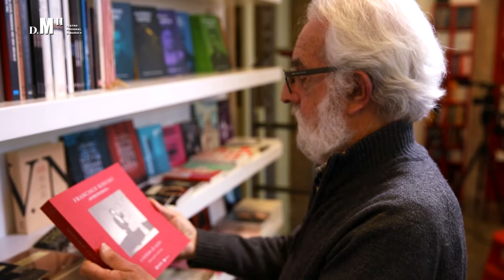O Lugar de João Fazenda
João tem 71 anos e vive em Lisboa há mais de 50. É um assumido amante das artes e o primeiro espetáculo que viu no D. Maria II foi 'Macbeth', um mês antes do incêndio que destruiu o Teatro e o manteve fechado por 14 anos. Acredita que a transmissão de conhecimento é de extrema importância para manter o teatro vivo.

Há lugar para todos
Somos presença. É assim que se define o Teatro. Um lugar onde pessoas se reúnem.

Por estas salas e corredores, há quem já circule de olhos fechados, mas também quem venha pela primeira vez. Porque nunca é tarde para se começar. Nesta temporada, vamos conhecer as histórias de alguns dos nossos espectadores.

No D. Maria II, há lugar para todos. O único limite é a lotação das salas. Junte-se a nós.